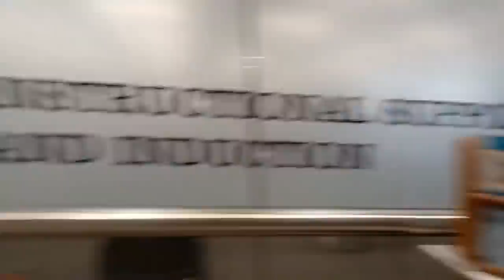Auditor Gets Arrested At Public Education Office, Cries About His Wrists After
Today we have another Frauditor that comes out of the gate swinging. This man will probably succeed in lowering your perception of the human race, if only just a little. I dont want to give too much away but he told the woman inside today she would get an education, i only saw him learning what materials handcuffs were made out of. Suppose next time they arrest this guy they should bring the fuzzy valentines day ones. Hey bud, dont forget the app for your vib. never mind. :)

We also recently lost a great community leader, Schrodinger's Cat. My Statement is posted here for anyone who wants to read it.
R.I.P. Big Cat . I will send your family some of the honey we didnt get to you while you were with us.

ASK ABOUT THE VANILLA MERCH!!!

CONTENT RATED 13+ , NO UNDERAGE VIEWERS

BIG THANKS to my Patrons and Members for the help they provide to me that makes doing this a bit more affordable.

Help the channel directly:
✅ -- Amazon Wishlist:  (No Wishlist Items Currently)